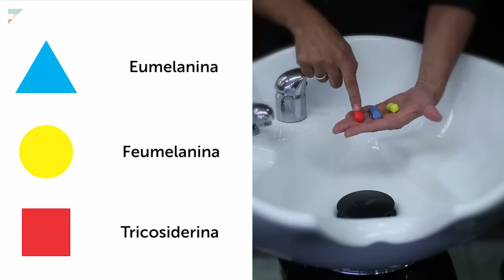Como neutralizar o cabelo amarelo e laranja? Entenda Colorimetria